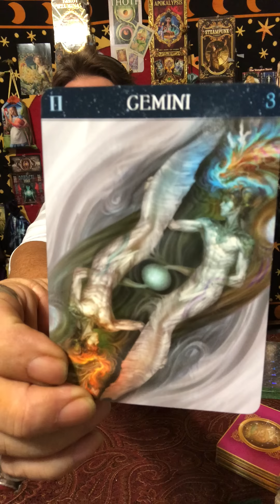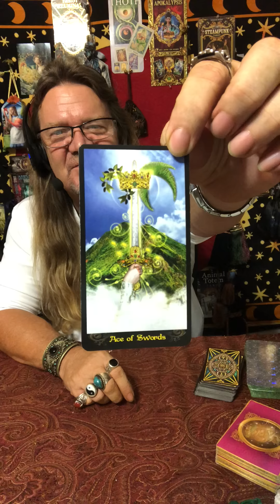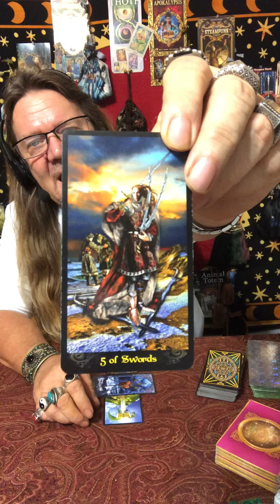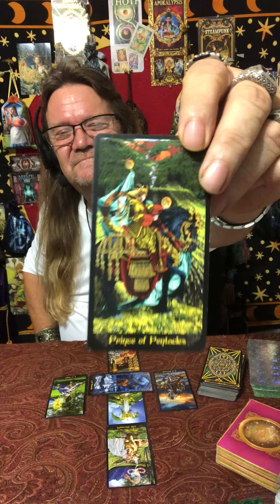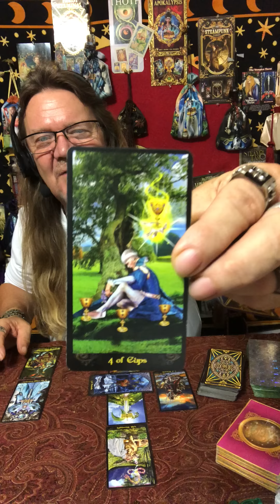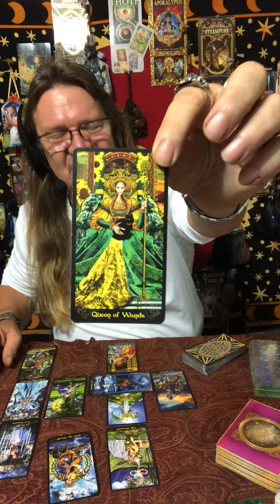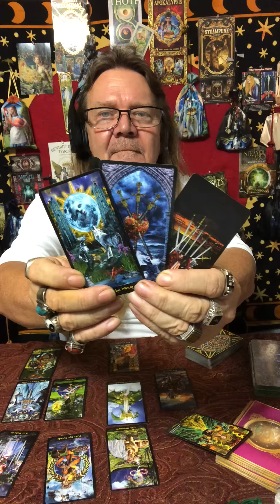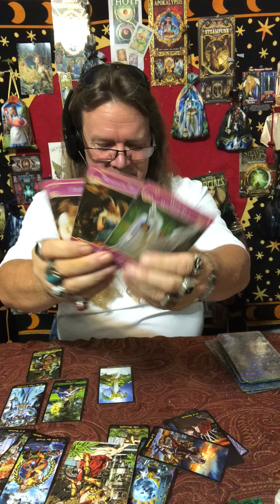Gemini - June, 2018 - “Extend Your Lighthearted Energy to Others “ Love/Tarot Reading